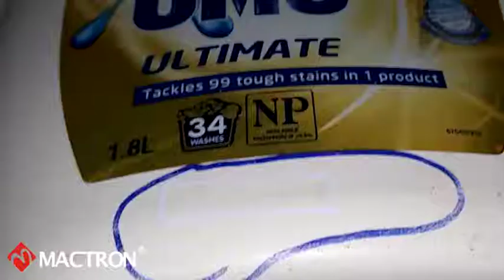UV laser marking machine